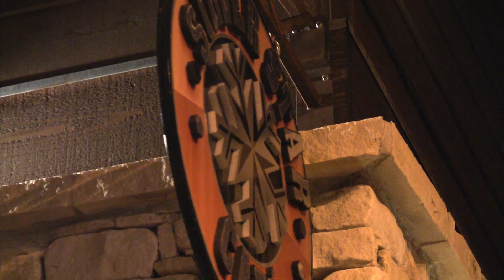Matt Wink playing "Wagon Wheel" at Park City Limits, at Silver Star Cafe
Matt Wink, a talented Park City musician and singer, can play anything, and play it well. His acoustic rock covers are always a hit at Silver Star Cafe.